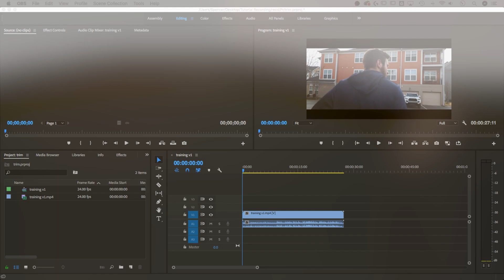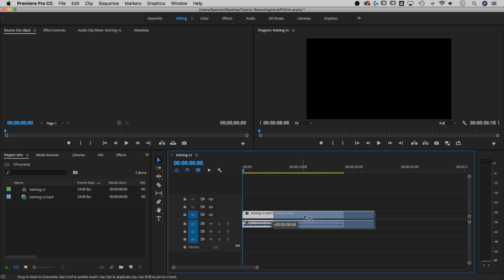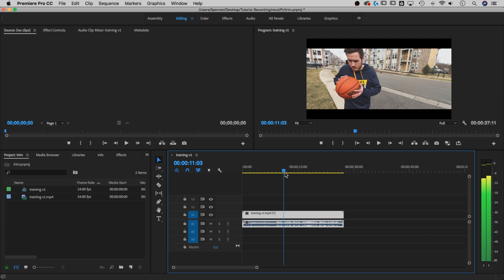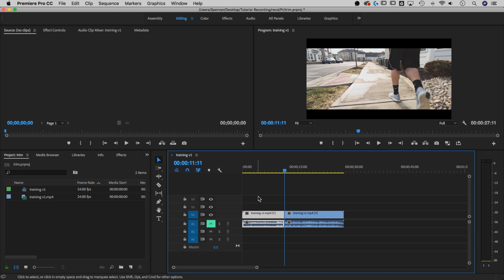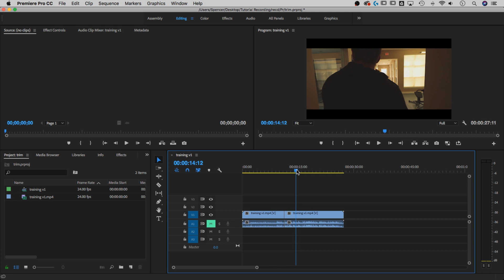How to Trim Video Clips | Premiere Pro Tutorial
In this Premiere Pro tutorial, learn how to trim and cut video clips. We use the razor tool, as well as look at a shortcut key to cut or trim.